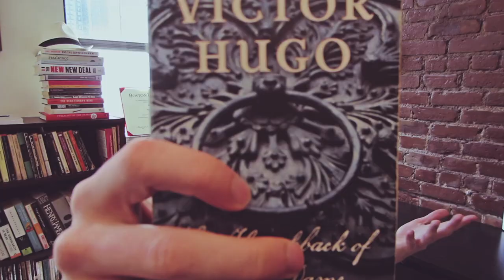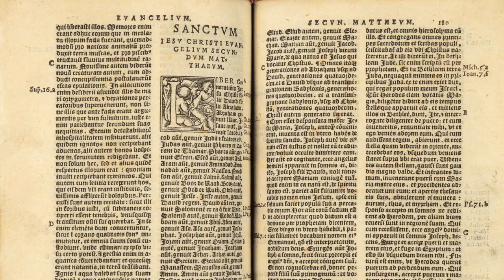Vlog #58 - What Makes A Classic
I read mostly classics. Not because I have a particular aversion to contemporary fiction, but because I feel a need to tackle the massive backlog of superlative literature. But what is a classic? I recruit the help of T.S. Eliot to find out.